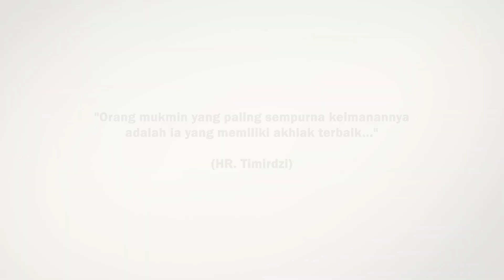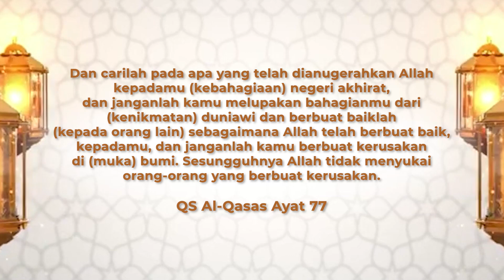4 PRINSIP YANG HARUS DIMILIKI AGAR HIDUP LEBIH BERKAH & BAHAGIA | USTADZ HILMAN FAUZI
Pada Akhlaq Series Episode ke-6 ini kita akan sama sama membahas 4 prinsip hidup agar lebih berkah dan bahagia yang tercantum dalam surah Al-Qasas ayat 77.

Apa saja 4 prinsip tersebut? Silahkan disimak video ini sampai selesai ya..
Semoga bermanfaat

OFFICIAL YOUTUBE CHANNEL USTADZ HILMAN FAUZI

Barakallahu fiikum